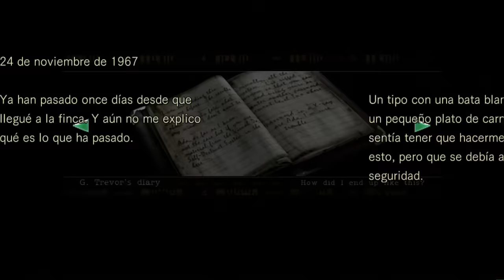Resident evil HD Remaster (Ps3) Modo supervivencia | Capitulo 4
¡IMPORTANTE! Este modo de la serie no estara comentado, quise hacerlo asi para completarlo lo mas rapido posible ;)